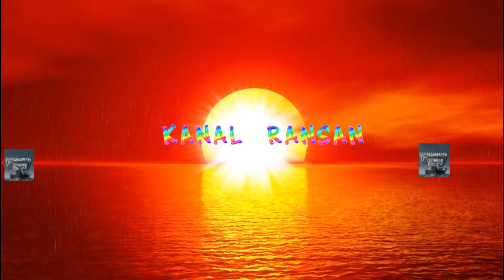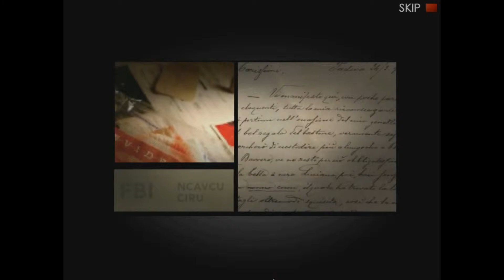Criminal Minds:Bölüm12/Part 2 NiyeAnonimOluyonuz He